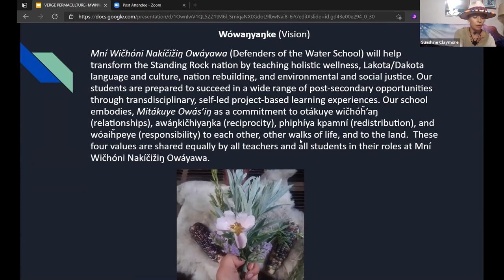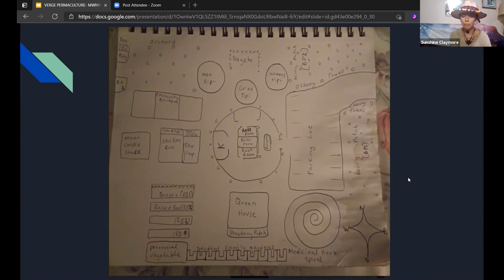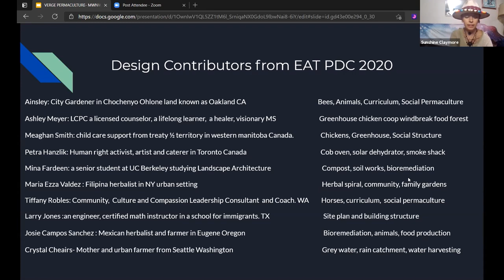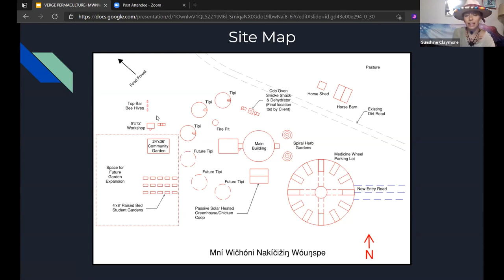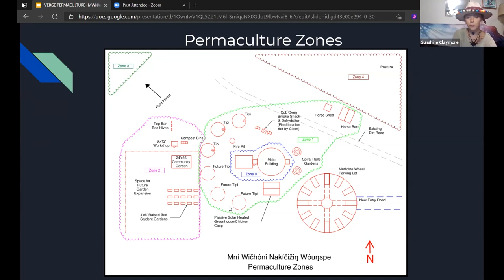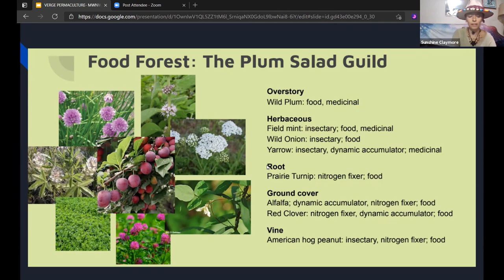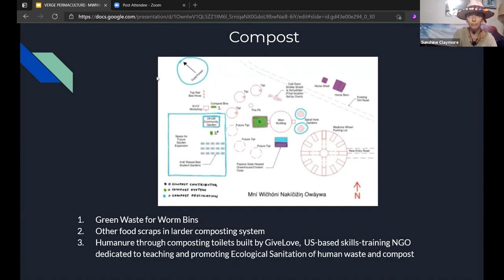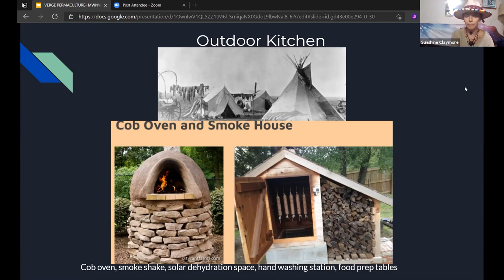Sunshine Claymore: Designing the Defenders of the Water School Site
What does community mean to you? Community resilience, community support, and engagement... how does permaculture fit within community, and how does the idea and values of community meld together with permaculture?

In this clip from our Building Your Permaculture Property Summit, Sunshine Claymore discusses the project of Mní Wičhóni Nakíčižiŋ Owáyawa, or The Defenders of the Water School, and why food security, social and environmental justice, and community activism are important in bolstering unity and sovereignty, and redistributing the wealth amongst communities and families.

Enjoyed this clip? Registration for our 2022 Cold Climate Permaculture Conference is now open! 3 days of free, live, expert advice and case studies on all things permaculture. Click the link below to register!

--- EDUCATION ---

--- BOOKS ---